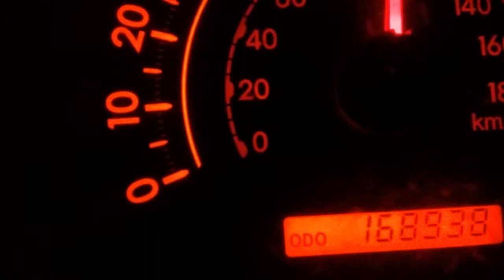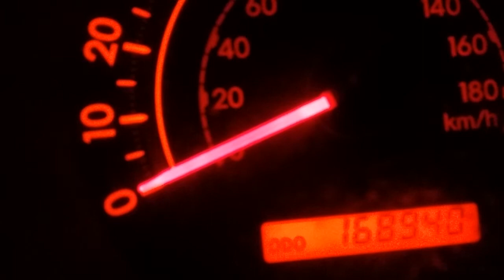Truck Rambling, "Traffic Safety Tip"